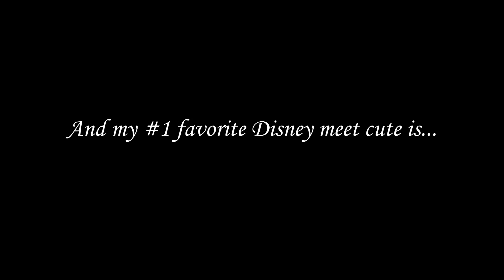My Top 15 Favorite Disney Meet Cutes